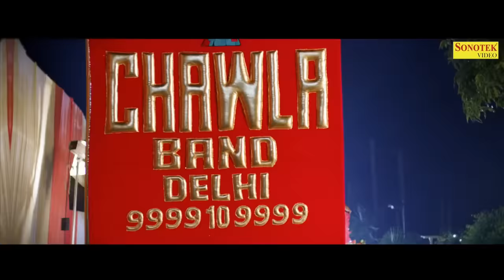Aaj Mere Yaar Ki Shadi Mane Koi Roko Na | Sumit Goswami | Khatri | New Haryanvi Songs Haryanavi 2019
Aaj Mere Yaar Ki Shadi Mene Koi Roko Na is a New Latest Most Popular Haryanvi Songs Haryanavi 2019 Which is Starring by Sumit Goswami, Khatri.

Yaar Ki Shadi Manne koi Roko na is Going to Be The SuperHit Haryanvi Song of 2019.

Lyrics of this New Latest Most Popular Haryanvi Songs Haryanavi 2019 is Penned by Sumit Goswami.. And Music in This New Latest Most Popular Haryanvi Songs Haryanavi 2019 is Given by Khatri.

Punch Line - Aaj Mere Yaar Ki Shadi Manne Koi Roko Na.. Udenge Note Gulabi Mane Koi Roko Na

Song - Aaj Mere Yaar Ki Shadi
Singer/Lyrics/Composer - Sumit Goswami
Music/Rap - Khatri
Featuring - Sumit Goswami, KHATRI, Datauli Wala
Director - Deepesh Goyal, Sumit Goswami
Male Model - Datauli Wala
Female Model - Nikita Bagri

If song owner was any problem to video please leave a message, I will remove it immediately. (Thank You)

Lyrics -

Aaj Mere Yaar Ki Shaadi
Manne Koi Roko Na
Udenge Note Gulaabi
Manne Koi Toko Na

Kalle Ka Khot Koi Na
Gella Mere Yaar Kameene
Yaari Ki Qasam Khavan Ke
Pad Gaye Manne Peg Ye Peene

Bottle Meri, Bottle Meri Reh Ri Aadhi
Isne Koyi Khoso Na

Udenge Note Gulaabi
Aaj Mere Yaar Ki Shaadi Oye

Banda Main Gental Mental
Ho Gaya Pee-Ke Angreji
Handle Karni Situation
Ghar-Kya Ke Shaami Peshi

Arrey, Koyi Na Kar Lenge Handle!

Aaj Jee Lo, Pee Lo Khul Ke
Koi Bhadak Nai Leni
Saare Nacho Khul Ke
DJ Aaj Poori Raat Baajan De Beat
Jo Roke Saala Uske Maaro Itt

Repeat Chala De Gaane
Gel Se Saare Yaar Purane
Bhool Ke Zindagi Ke Roule
Saare Bolo Bam Bam Bhole

Sunn Re Bhai DJ Aale
Laade Tagda Sa Gaana
Baajan De Yaar Purane
Yaara Ne Dhumma Thaana

Pal Pal Manne
Pal Pal Manne Jeena
Aaj Mere Sir Pe Koyi Bhoko Na

Khatri Ki Beats Re